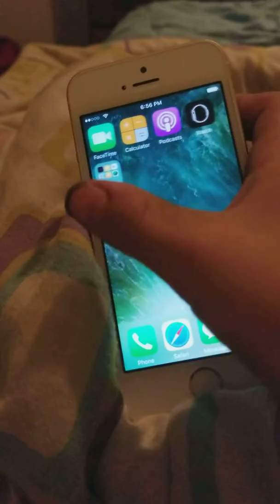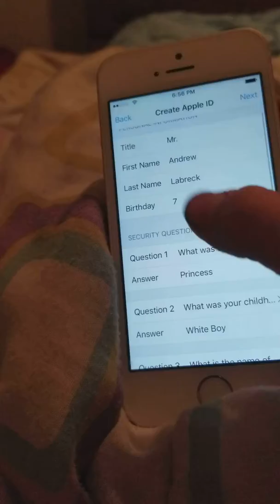I'm Rejoining Youtube! Clods!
This video is made for my friend Glower Gamer.